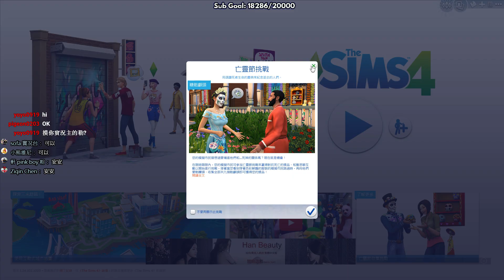The Sim 4 模擬市民4 | #55 - 都會生活 (新DLC)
歡迎來到 阿杰GAME實況
今天來玩 The Sim 4 模擬市民4
新的DLC登場了~
趁著今天還摸摸看~
準備在直播之夜搬家了!!
但似乎手頭上有點緊阿!!
不知道能否順利?!
不過整個環境是挺棒的唷!!